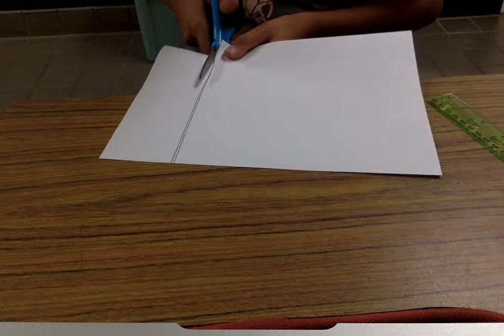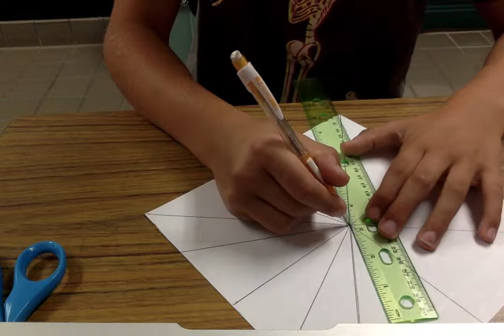Movie on 10 24 17 at 10 44 AM